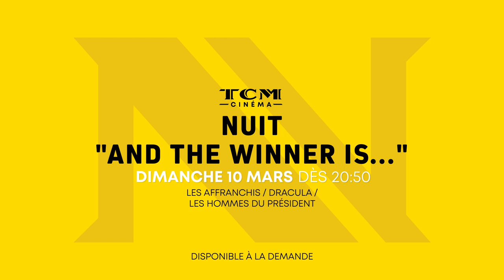And the Winner is... │ Bande-annonce │ TCM Cinéma